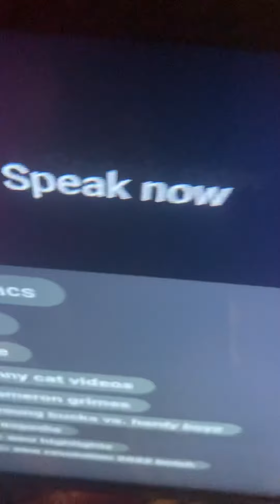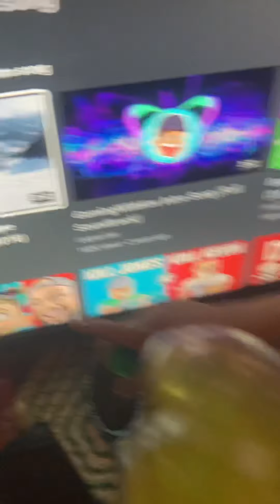Jared dancing part 12